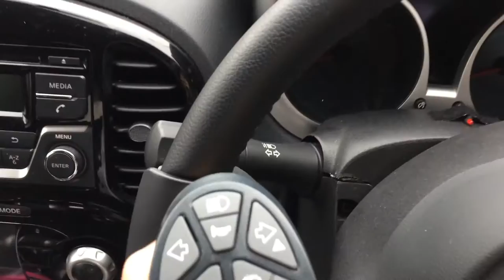6 MONTHS DRIVING AN ADAPTED CAR- UPDATE -AZOFMYMENTALHEAD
As ive been driving my adapted for 6 months i thought id do an updated video for you.